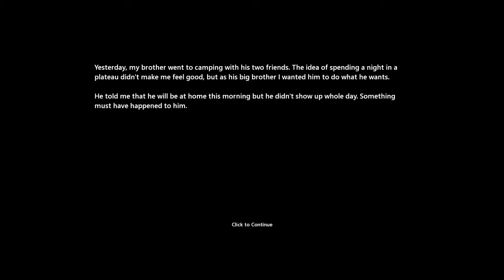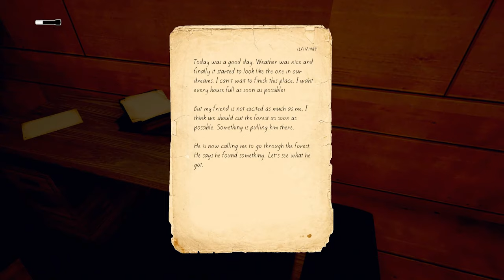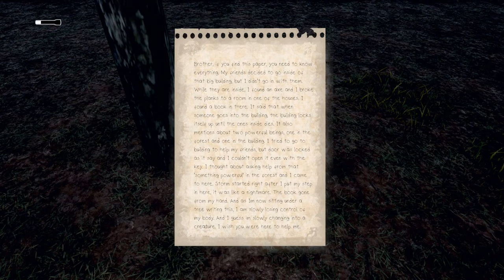Darkness Ahead v1.2 - Full Game Walkthrough Gameplay & Ending (No Commentary) (Indie Horror Game)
Darkness Ahead v1.2 - Full Game Walkthrough Gameplay Part 1 and Ending (No Commentary Playthrough Let's Play) (Indie Horror Game)

Darkness Ahead is an adventure game about a man searching for his little brother. A plateau between mountains holds a dark secret about its past. You have to stay alive and collect everything you need to complete your quest.